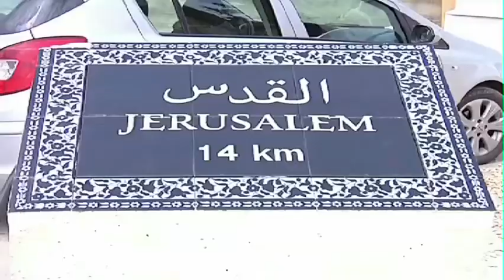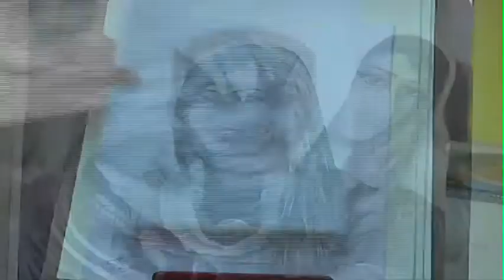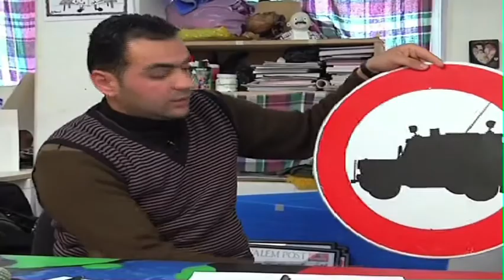artacademy palestine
Reprort from Palestine Tv
الفن المعاصر,palestine,visual contemporary art,international art academy,الاكاديمية الدولية للفنون